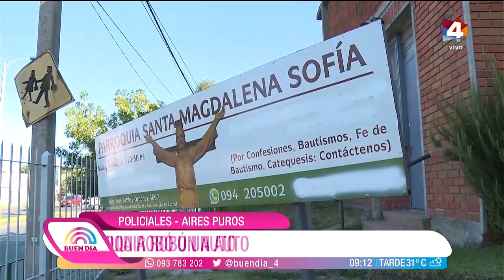Buen Día - Policiales: Delincuente se llevó dinero y pertenencias de una parroquia en Aires Puros